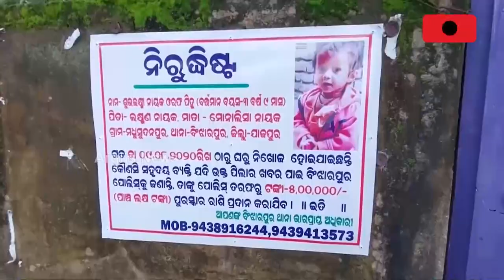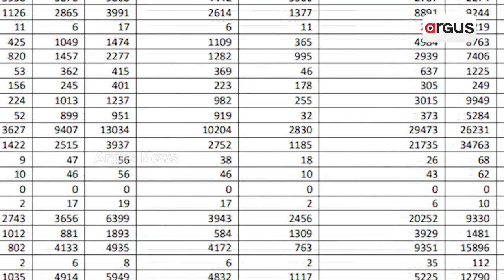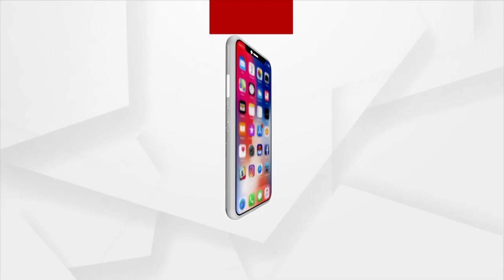Centre’s Statement On Missing Women Triggers Political Row In Odisha